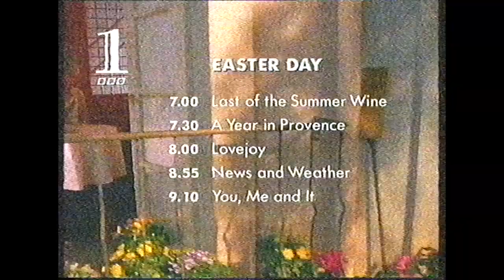BBC1 Continuity - 11 April, 1993 (Easter Sunday)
Taken from 1993 some continuity from BBC1 back in April 1993

00:00-00:12 - Still
00:12-01:05 - Easter on BBC1
01:05-01:26 - World Gymnastics Championship on BBC2 Promo
01:26-01:37 -  Ident into Looney Tunes (back when the BBC had the rights)
01:37-02:23  - Promo for The Legend of Lochnagar
02:24-02:46 - Promo for Wildlife 100
02:46-02:55 - Ident into Lifeline